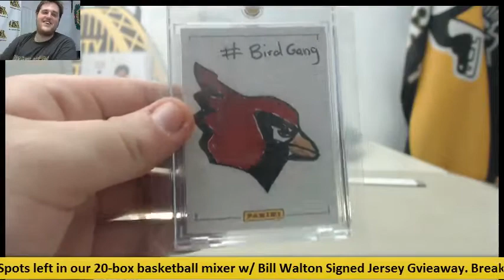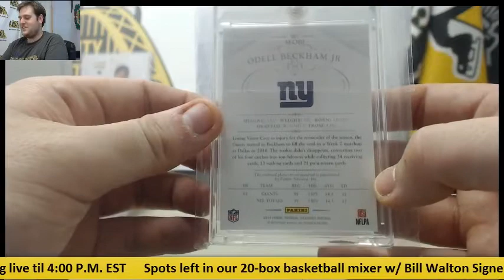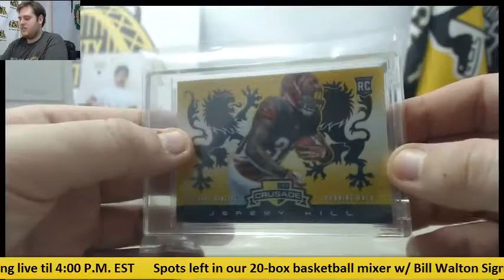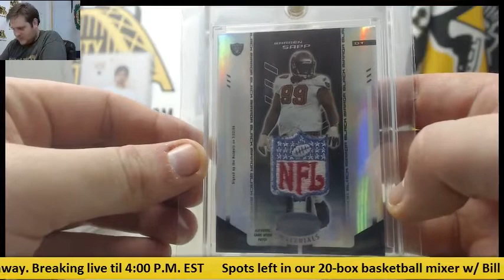Mozz-(3) 2016 SCC Gold Rush Premier Players Live Break ( 6 1'1s) WOW